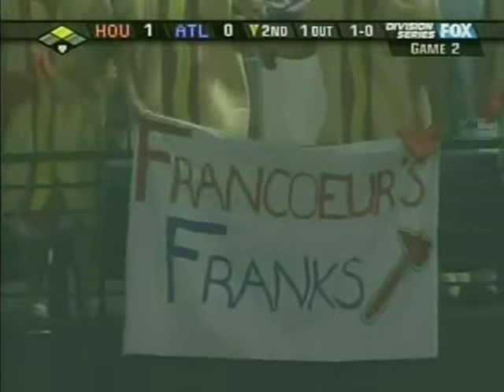2005 NLDS Astros vs Braves Game 2 Bottom 2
Every game I upload and hundreds of other MLB, NCAA, NFL games are available in their entirety on DVD.
Braves 7 Astros 1 (Series tied 1-1)